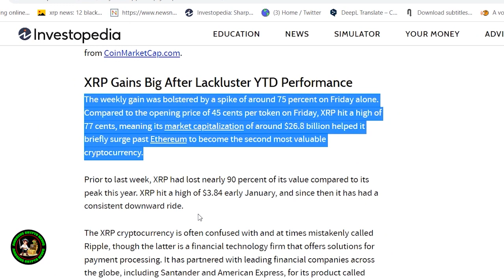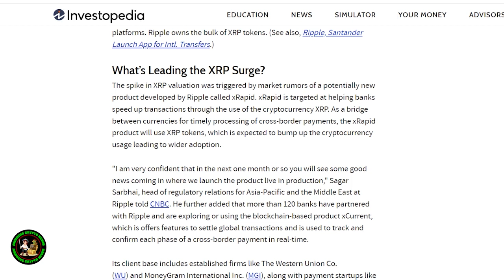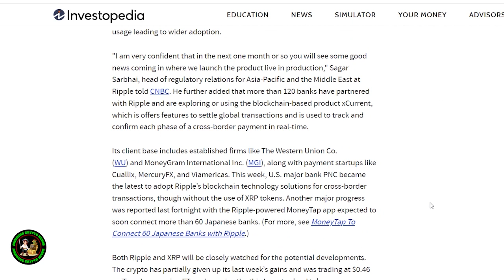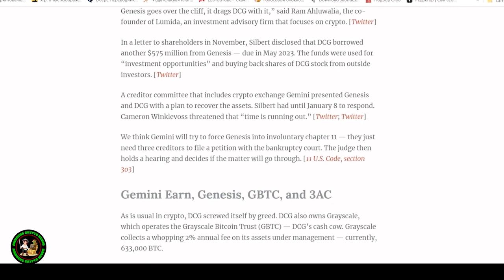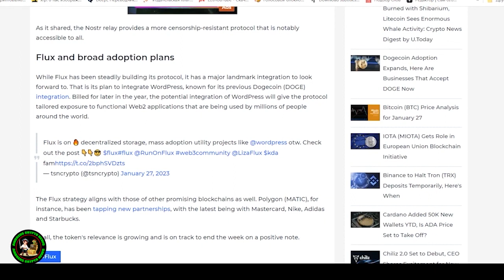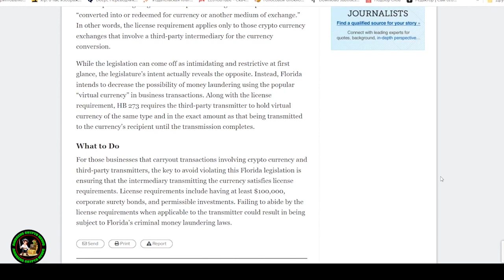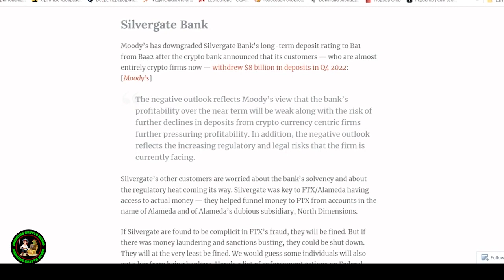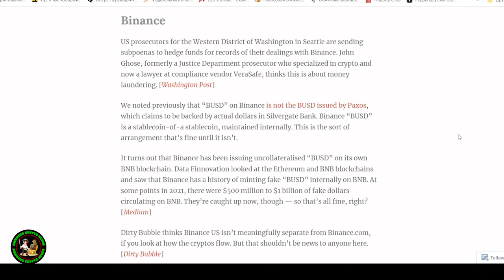XRP RIPPLE LFG ITS %100 CONFIRMED !!!!!! THEY DON'T WANT YOU KNOW THIS !!!!!!